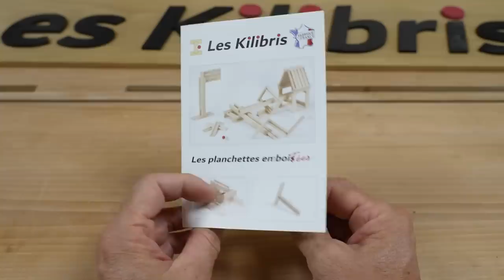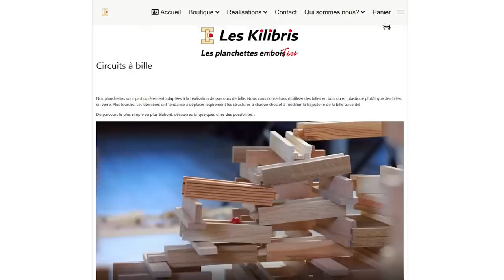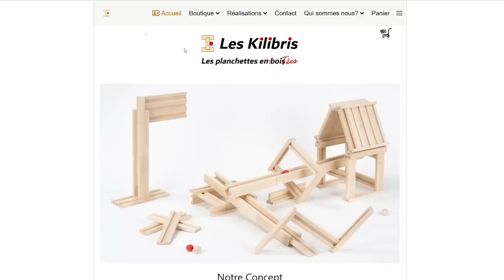J'ai passé plus d'un an sur ce projet!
Plus d'un an pour développer mon projet "Les kilibris", le nouveau jeu en bois qui va révolutionner le marché ;-)

La conception, le dépôt de brevet, de modèle, les tests en laboratoire, la création d'entreprise, de site internet, la rédaction des condition générales de vente, le packaging, l'emballage, il y en avait des choses à faire pour pouvoir vendre ce jouet!

laboratoire de test (très sympas et professionnels même si je ne les présente pas comme ca dans la vidéo ;-))

pour d'autres vidéos, articles, et pour vous inscrire à la newsletter!

Vous pouvez nous aider en faisant un don ici :

Même les petites sommes sont très appréciées ;-)